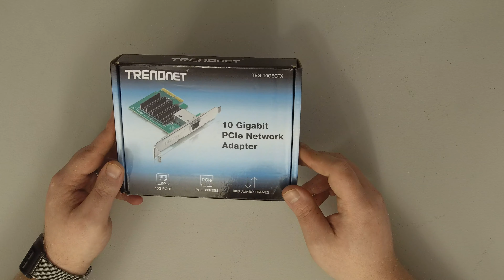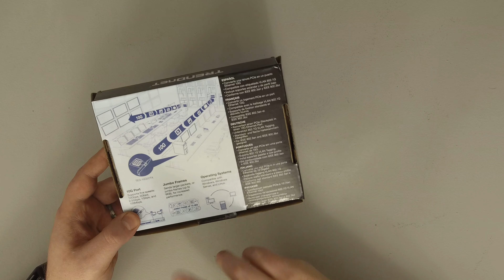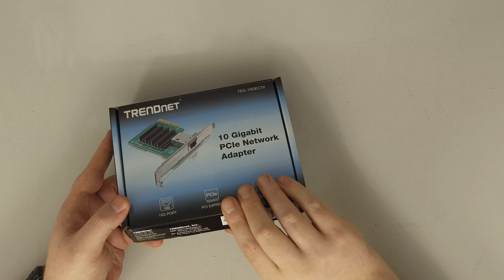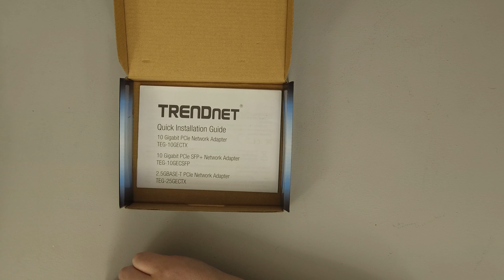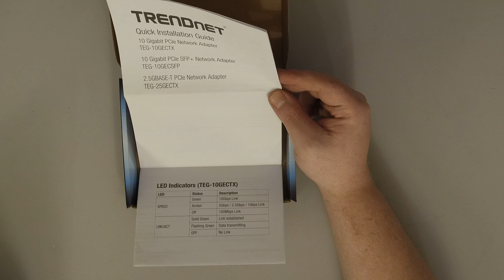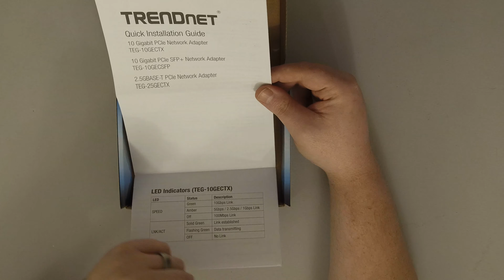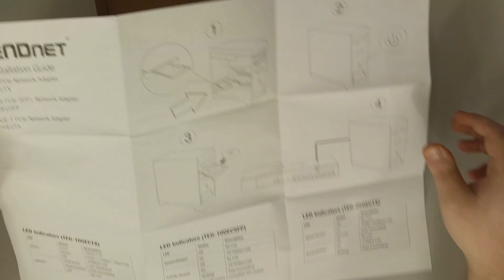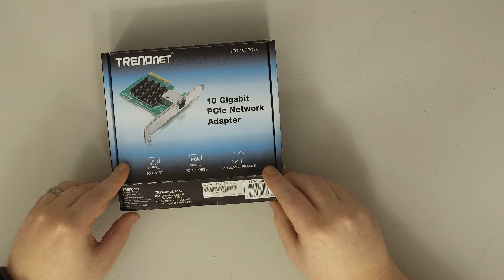Trendnet TEG-10GECTX NbaseT ethernet adapter unboxing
Unboxing and first impressions of the Trendnet TEG-10GECTX NbaseT ethernet adapter. We'll be following this up with a review using our Mikrotik switch and an NbaseT SFP+ adapter.

Equipment used
Yi M1(still)
Z-cam E1 (video)
Meike MK 25mm F1.8
Lexar Professional 1800x microSD
Beachtek DXA-Micro-Pro+